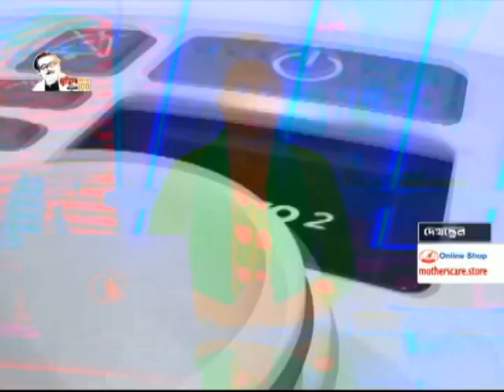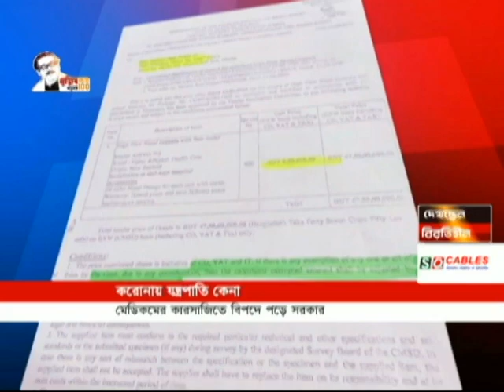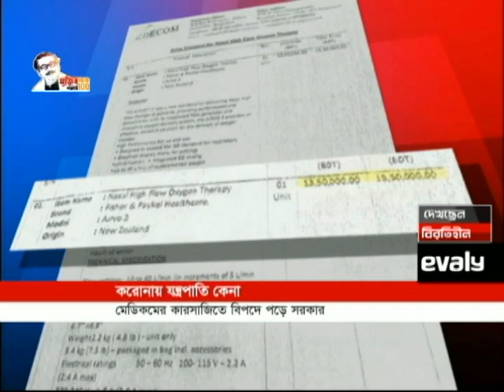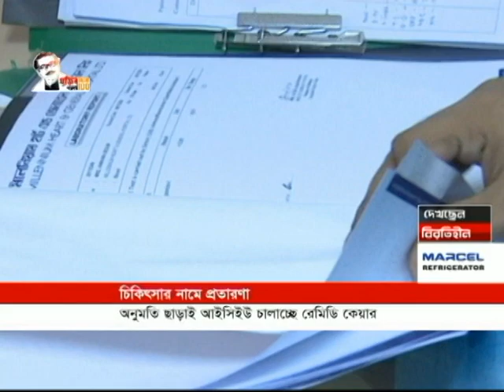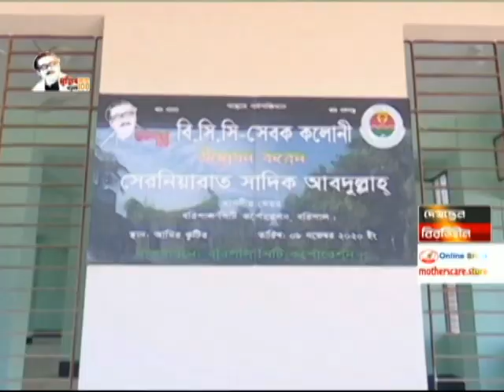News AT 02 PM || দুপুর ২ টার খবর || 13 November, 2020